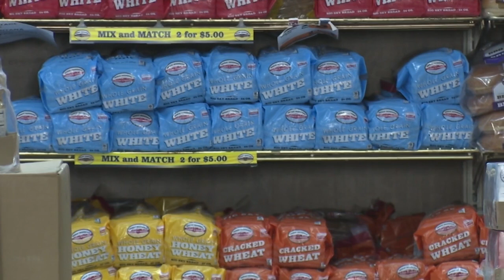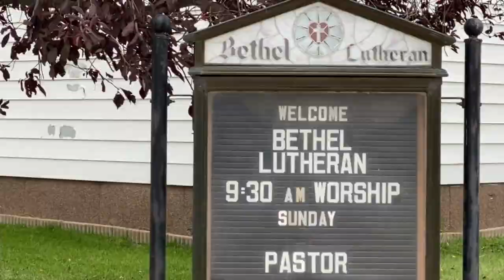Communities rally to help after deadly Hi-Line train derailment